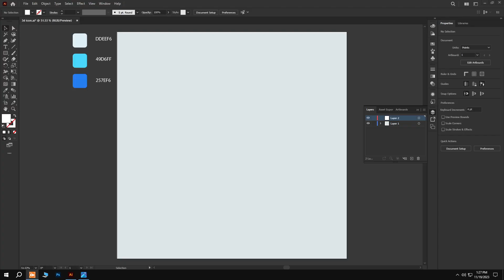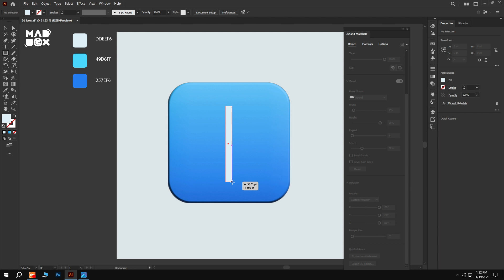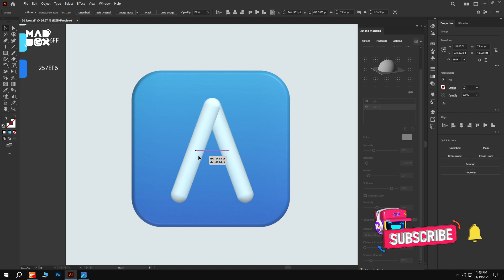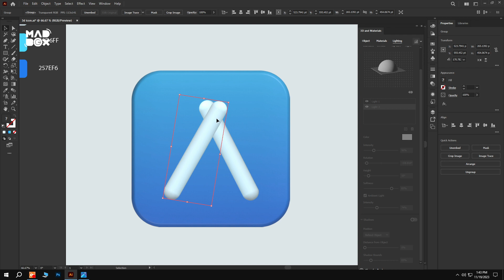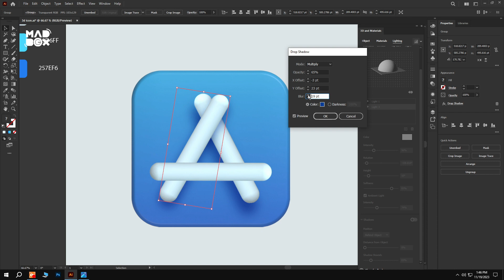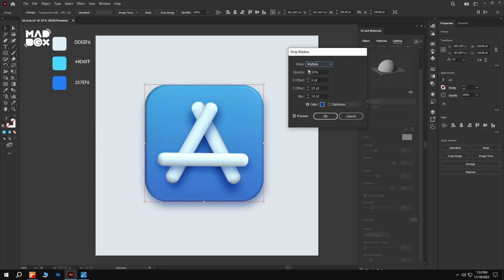How to make 3D ICON in Adobe Illustrator in seconds | Easy 3D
Learn EASY 3D Graphics in Adobe Illustrator .

So you will never miss any update on adobe Illustrator latest tips and tricks.

If you already did thank you so much for being awesome!😎

If you are a beginner in 3D graphic design and in Adobe Illustrator then start with this playlist

And keep exploring 3D World in Adobe Illustrator with me 🙇‍♂️

how to create 3d in illustrator
logo design in illustrator
3d logo in illustrator
3d design in illustrator
3d in illustrator 2023
illustrator 2022
3d modeling tutorials
how to make 3d sofa in illustrator
3d tutorial
graphic design in illustrator
advance illustrator tutorials
photoshop tutorials
3d effect in illustrator
new 3d tool in illustrator 2023
graphic design
vector to 3d
2d into 3d
how to convert 2d into 3d
convert vector to 3d
convert vector to 3d in illustrator